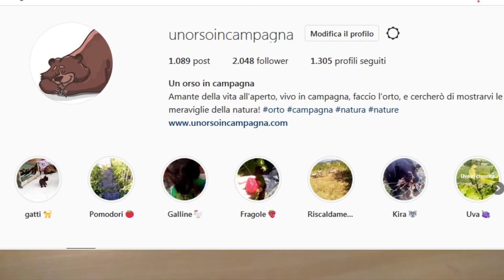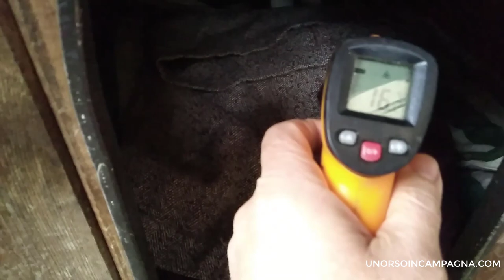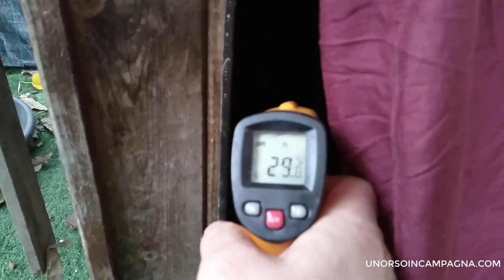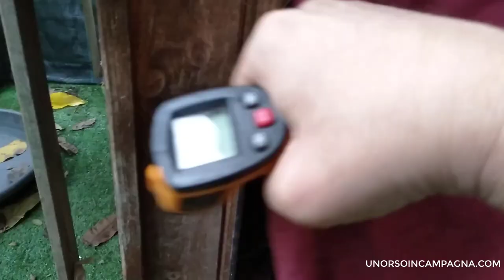Test del tappetino riscaldante per cani e gatti. Anche loro sentono freddo!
In questo video, testiamo un tappetino riscaldante per cani e gatti di grandi dimensioni, dotato di termostato non regolabile.

Il tappetino è efficace nel mantenere i nostri animali domestici al caldo, sia in casa che all'aperto. Inoltre, è sicuro e facile da usare.

Nel video forniamo tutte le informazioni necessarie per scegliere il tappetino riscaldante giusto per i nostri animali domestici.

*Link del tappetino riscaldante